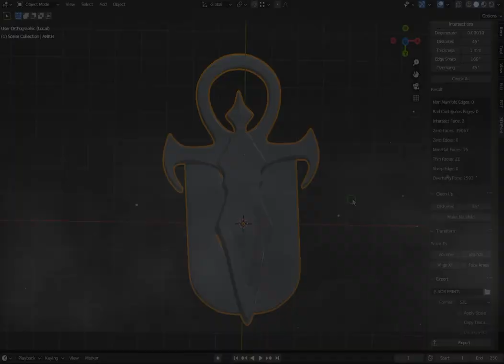[Print_ready FANART] ANKH from VTM_Chapters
Модель трекера урона из настольной ролевой игры VTM CHAPTERS.